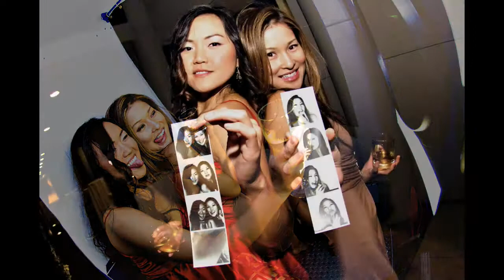The Best in Wedding Photography Doyle Terry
Click the View in HD button and watch in High Res to see the the real quality photography in this video.